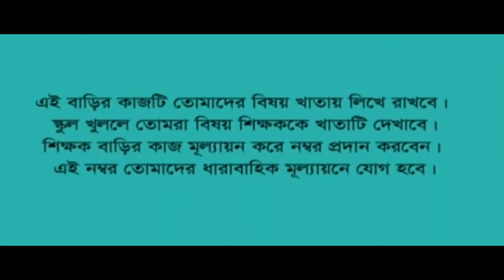Ghore bose shikhi / class 1 -5 home work / 27 October snagsad tv live class home work